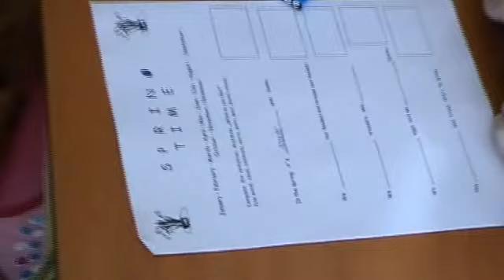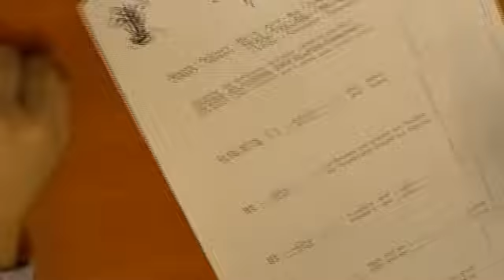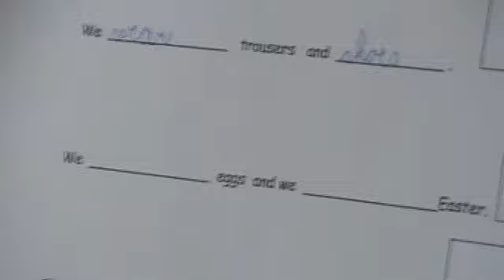CLIL hodina prírodovedy (prírodopisu) v 3. ročníku (3.CHR) - učiteľka: Mgr. Darina Mahútová